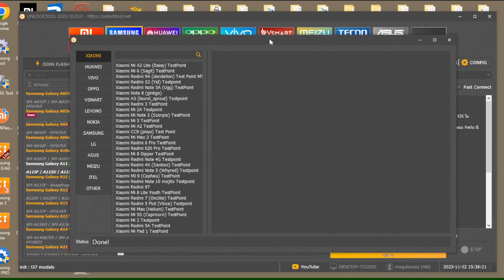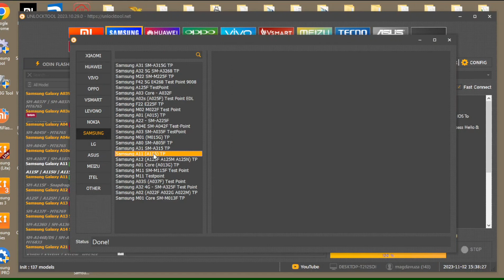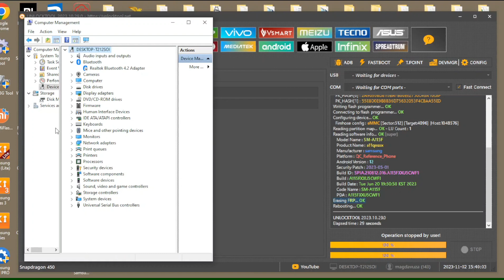Samsung Galaxy A11 (SM-A115F). Remove Google Account, Bypass FRP. One Click UnlockTool.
Disassembly phone and connect to PC via testpoint.

This method work  with all Samsung  Android  9, 10, 11, 12!!!